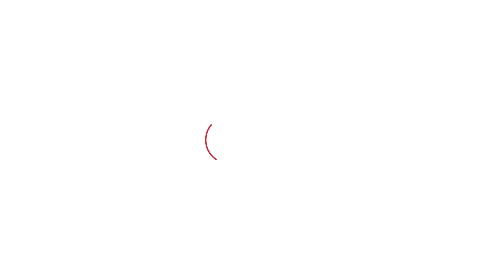वायरल ऑडियो से Sonipat Loksabha में हड़कंप, भीतरघात पर CM Nayab क्या बोले?।Haryana Tak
बोगस वोटिंग और सोनीपत के बीजेपी नेता की ऑडियो वायरल होने, भीतरघात पर सीएम नायब सैनी क्या बोले?